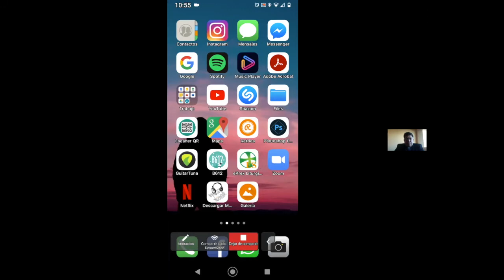Jornada de estudio para el Clero I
“A la búsqueda de los Principios operativos y orientativos de la
Sacrosanctum Concilium para una pastoral litúrgica hoy”

Impartido por:
Pbro. Dr. Manuel Fernando Sedano López

El P. Fernando es miembro del
Presbiterio de Puebla, Doctor en Sagrada Liturgia, Master en Arte y Arquitectura al
servicio de la Liturgia, responsable de la Parroquia de Jesús Obrero y Santa María de
Guadalupe, entre otros ministerios y servicios.